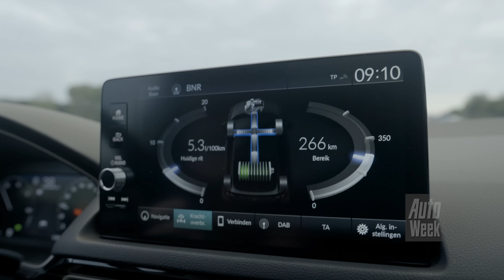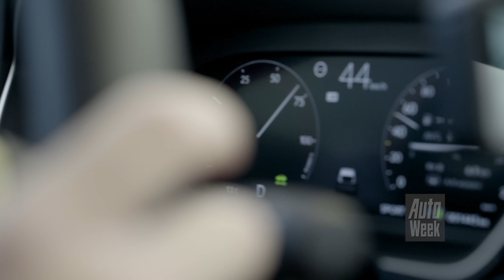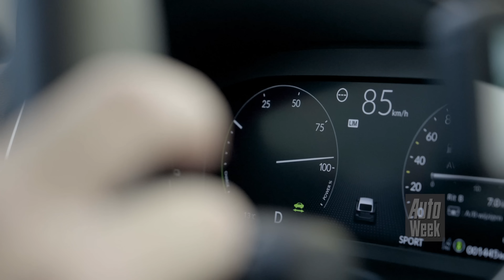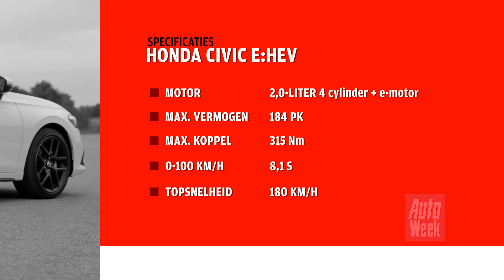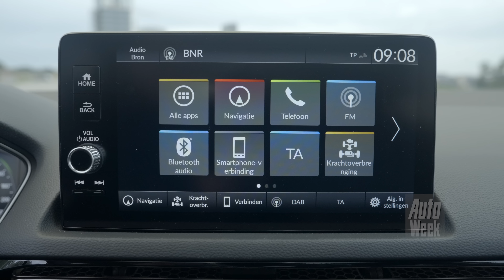Honda Civic e:HEV (2022) - AutoWeek Review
Bij Honda doen ze dingen graag net even anders. En dus komt de nieuwe Civic er alleen maar als e:HEV. Dat is een hybride. Maar niet zoals we dat begrip tot op heden kennen.